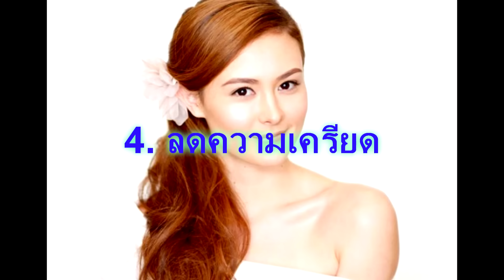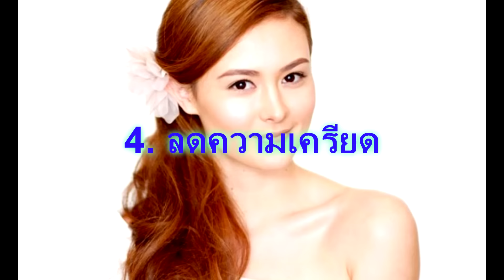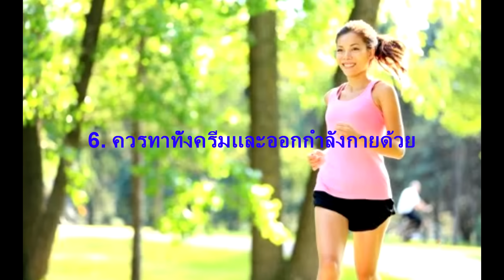6 เคล็ดลับง่ายๆๆทำให้หน้าเด็ก เคล็ดลับหน้าใสกว่าอายุจริง ซึ่งทำได้ง่ายมากๆๆ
จัดอันดับ6 เคล็ดลับง่ายๆๆทำให้หน้าเด็ก เคล็ดลับหน้าใสกว่าอายุจริง ซึ่งทำได้ง่ายมากๆๆ เคล็ดลับหน้าใสที่ทำได้ง่ายๆๆด้วยตัวเอง ริ้วรอยจางหาย ไร้ริ้วรอย หมดปัญหาริ้วรอยบนใบหน้า